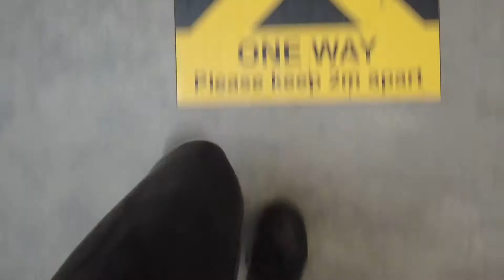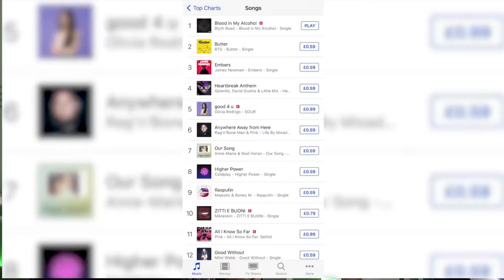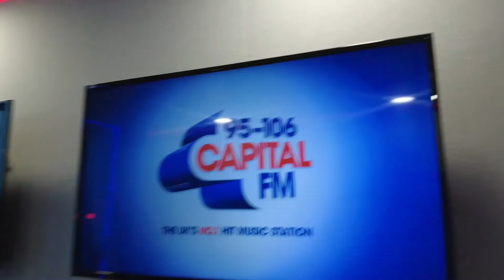A day in the life of a Year 11 | YOUTHS CHOICE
Demi takes us around the academy on a typical day but it definitely wouldn't be typical in any other school.